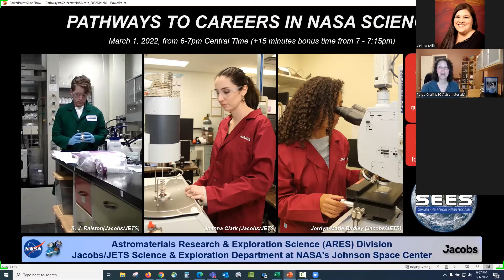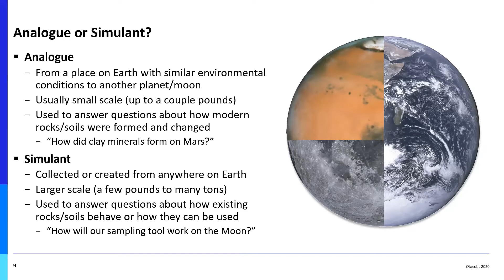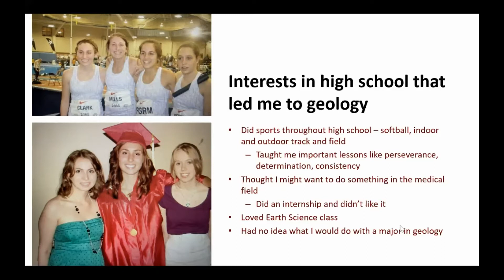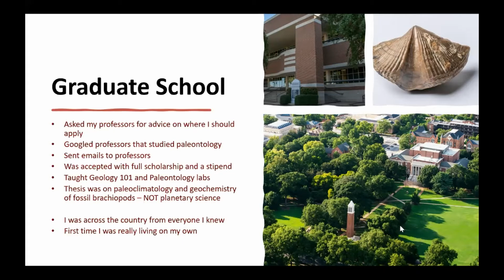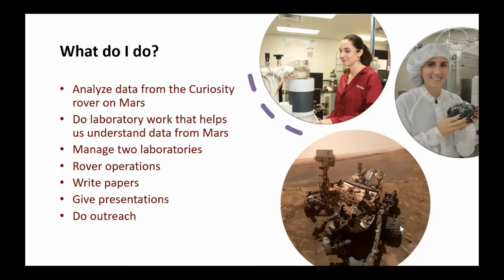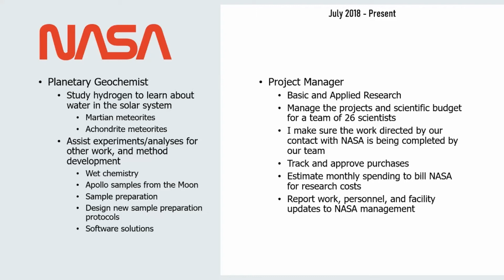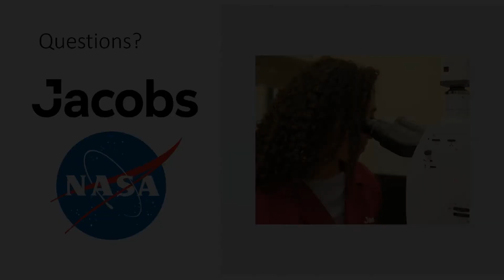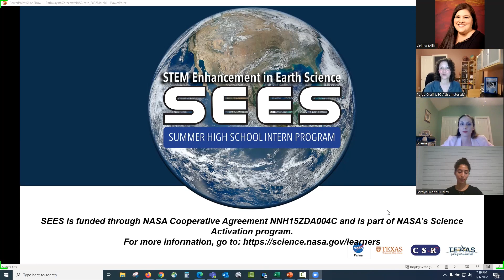Pathways to Careers in NASA Science (Webinar Archive)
Webinar archive entitled, “Pathways to Careers in NASA Science” hosted by the Texas Space Grant SEES (STEM Enhancement in Earth Science) Summer High School Intern Program.  Jacobs/JETS scientists S. J. Ralston, Joanna Clark and Jordyn-Marie Dudley shared the different paths they took that led them to their current careers working as part of the Astromaterials Research and Exploration Science (ARES) Division at the NASA Johnson Space Center in Houston, Texas.
(Live webinar held on 3/1/2022).

RECORDING BREAKDOWN: Webinar Welcome & Introductory Remarks: 0:00 – ~03:05; S. J. Ralston Career Pathway: ~3:05 – ~17:56; Joanna Clark’s Career Pathway: ~17:57 – ~32:01; Jordyn-Marie Dudley’s Career Pathway: ~32:02 – 44:14; Q&A and Closing Remarks: ~44:15 – end.